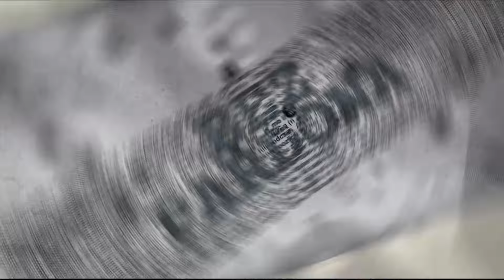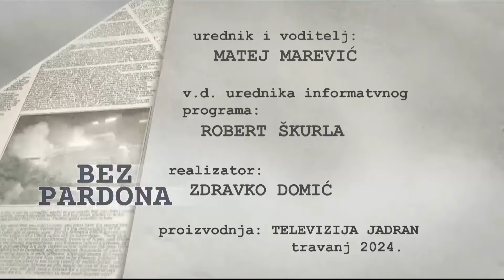BEZ PARDONA 02.04.2024.